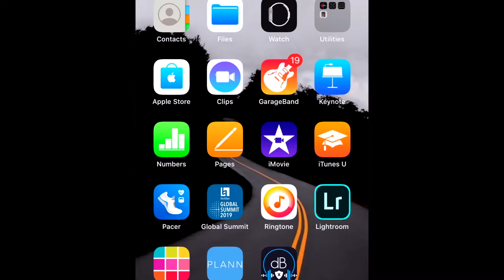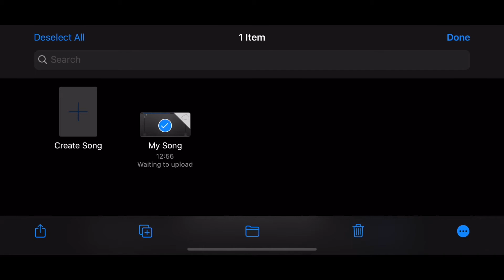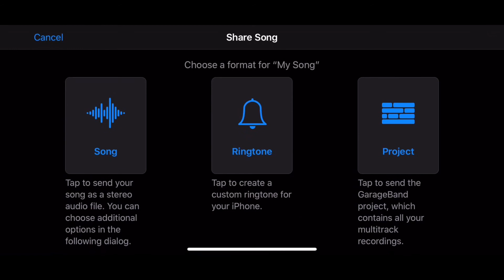Demostración de Dan Roca de IK Multimedia Mic Video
Desde reportajes de noticias hasta presentaciones y todo tipo de eventos, tus videos estarán en el centro del escenario con iRig Mic Video. Captura el audio para video con este micrófono digital que rechaza el ruido y sobresale entre la multitud con una calidad de producción seria.

Encuentralo en DoMiSol

Dan Roca